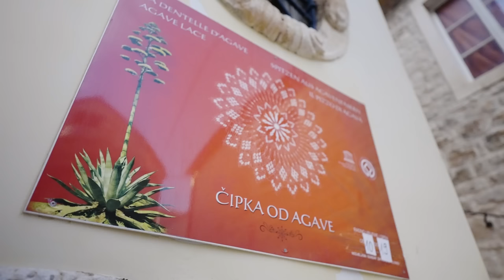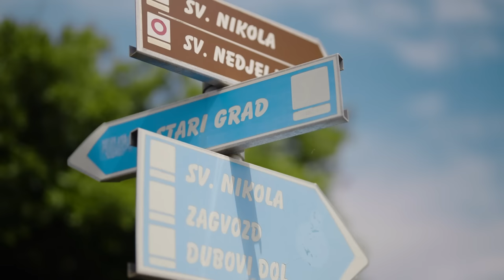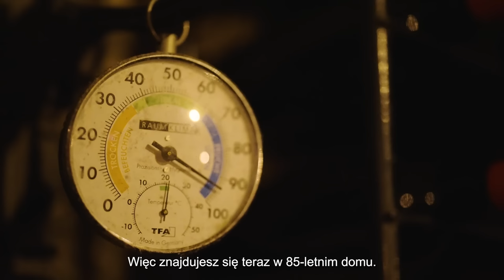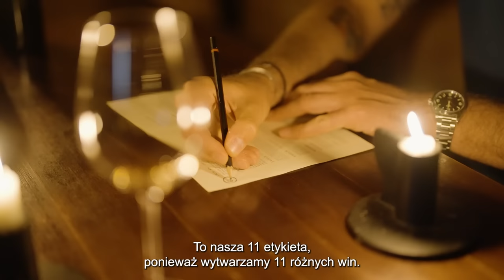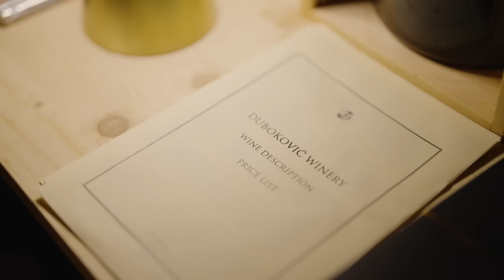Dalmacja z Marcinem Prokopem - odc. 3: Hvar | Onet On Tour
W trzecim odcinku wyprawy „Onet On Tour. Dalmacja z Marcinem Prokopem” odwiedzimy malowniczy Hvar. A naszą podróż rozpoczniemy od Arsenału. Bynajmniej nie broni, a kulturowych doznań. To właśnie w budynku Arsenału, zlokalizowanym na Placu św. Szczepana, mieści się najstarszy, publiczny teatr Europy. Stamtąd wyruszymy wprost do górującej nad miastem hiszpańskiej fortecy, gdzie poznamy m.in. piorunującą historię tego miejsca.

Przechadzając się wąskimi uliczkami, odkryjemy kolejne zabytki – chociażby weneckie lwy, skrywające w swoich księgach ukryty przekaz. Dowiemy się też więcej o tradycji słynnych i unikalnych koronek z agawy, którą wciąż pielęgnują tu siostry Benedyktynki. Wprost z ich klasztoru udamy się do malowniczego miejsca, które porasta Plavac Mali, czyli najpopularniejsza odmiana winogron w Dalmacji. Tam wspólnie z Marcinem nie tylko zajrzymy za kulisy produkcji najlepszych chorwackich win.